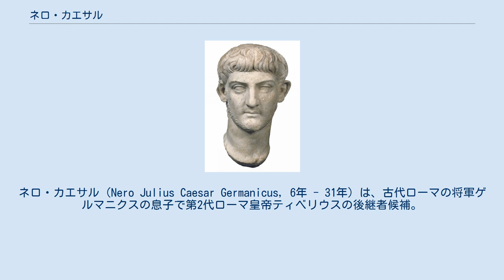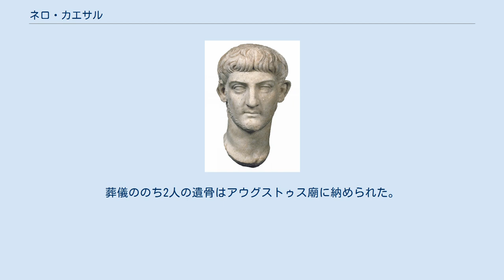ネロ・カエサル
ネロ・カエサル（Nero Julius Caesar Germanicus, 6年 - 31年）は、古代ローマの将軍ゲルマニクスの息子で第2代ローマ皇帝ティベリウスの後継者候補。
 6年にゲルマニクスと大アグリッピナの長男として生まれた。
弟にドルスス・カエサル、ガイウス・カエサル（カリグラ）、妹にユリア・ドルシッラ、小アグリッピナ、ユリア・リウィッラがいる。
父ゲルマニクスは大ドルススと小アントニアの息子で、ネロが生まれたときにはアウグストゥスの後継者であるティベリウスの養子となっていた。
母大アグリッピナはマルクス・ウィプサニウス・アグリッパとアウグストゥスの娘ユリアの娘で母からアウグストゥスの血を受け継いでいた。
 14年にアウグストゥスが病没しティベリウスが帝位を継ぐと、父ゲルマニクスはティベリウスの実子で義兄弟である小ドルススと共にその後継者候補となった。
内向的な性格のティベリウスとは対照的にゲルマニクスは多くの人気を集め、ゲルマニアでの戦果がそれをより確かなものとした。
 18年にゲルマニクスは東方へ派遣され、これに母大アグリッピナも同行した。
しかしカリグラと大アグリッピナが東方へ向かう途中出産したユリア・リウィッラ以外の子供達はローマに残されていた。
このときまでにネロはシリア総督のクレティクス・シラヌスの娘と婚約している。
ただしシリア総督の地位はゲルマニクス派遣の際にグナエウス・カルプルニウス・ピソに交代している。
 この東方の任務の途中、父ゲルマニクスがシリアで急死する。
翌20年、父の遺骨を持ってローマへと帰還した母をネロたちは叔父小ドルススらとタッラキナまで迎えた。
ゲルマニクスのローマでの葬儀ののち、ゲルマニクス暗殺を疑われていたグナエウス・ピソの裁判がおこなわれ、判決を前にピソは自殺した。
 同じ年、成人式を迎えたネロは二十人委員を経ずにクァエストル候補となり、元老院に議席を与えられた。
同時にポンティフェクスにも任命され、ゲルマニクスの遺児として異例の年齢で顕職を与えられた。
また、小ドルススの娘であるリウィア・ユリアとの結婚もこの年に行なわれている。
 ゲルマニクス亡き後ティベリウスの後継者は事実上小ドルススに確定していたが、23年その小ドルススも急死する。
 実際には親衛隊長官のルキウス・アエリウス・セイヤヌスによる暗殺であったが、このときにはそのことは知られてはいなかった。
ゲルマニクス没後その遺児たちの父親代わりとなっていた小ドルススの死は、結果的にネロをティベリウスの有力な後継者候補とした。
 同じ年、アシアの諸市が求めたティベリウスとリウィア・ドルシッラ、元老院を奉る神殿の建立が元老院で許可されたが、これに対して属州アシアの保護者を務めていたネロは元老院でその感謝の演説を行なっている。
 24年年初、通常元首の安泰を願って行なわれる誓願の際に、後継者候補となっていたネロと弟のドルススの名も加えて祈願が行なわれた。
これに対しティベリウスは時期尚早であると苦言を呈したが、これをティベリウスのゲルマニクスの遺児たちへの不信の表れと捉えたものもいた。
 その後徐々に強い権勢欲を抱くセイヤヌスはティベリウスの側近として権力を拡大し、大アグリッピナやネロに対して攻撃を仕掛けるようになっていった。
26年にティベリウスがカプリ島へ隠棲すると元首へのアクセスを支配したセイヤヌスの影響力は絶大なものとなった。
ついには29年、ネロはティベリウスから弾劾され、元老院で公敵の宣言を受けるとポンティア島へ流された。
このとき母大アグリッピナも同時にパンダテリア島への流罪となっている。
 ポンティア島(現在のポンツァ島)へ流されたネロは31年に殺害または自死の強要によってこの世を去る。
その遺骨はばら撒かれ集めるのも困難だったという。
同じ年のうちにネロを死に追いやったセイヤヌスもティベリウスによって粛清された。
 ティベリウス没後、皇帝となった弟カリグラは就任と共にポンティア島を訪れネロの遺骨を自ら拾い、同じくパンダテリア島(現在のヴェントテーネ島)で集めた大アグリッピナの遺骨と共に葬儀を行なった。
葬儀ののち2人の遺骨はアウグストゥス廟に納められた。